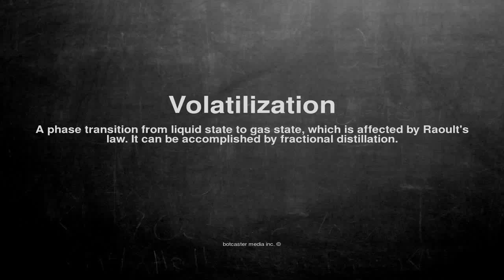Medical vocabulary: What does Volatilization mean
What does Volatilization mean in English?